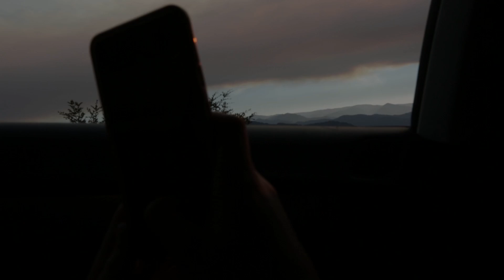Humboldt County Documentary Teaser HD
This is a teaser trailer for a limited documentary series filmed in Humboldt County, California.

Release Date: To be determined

HBO has had no involvement in the making of this documentary to this date.  This trailer is a pitch to HBO for the project titled “Humboldt County Documentary” and is probably more of a promotion for HBO then anything else 🤷‍♂️

Filmed, edited and produced by Myles Moscato